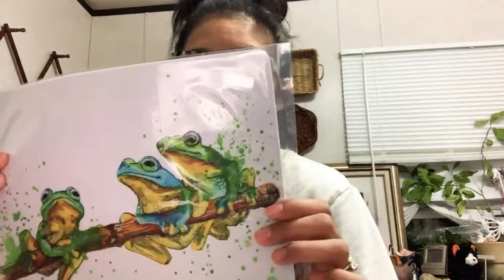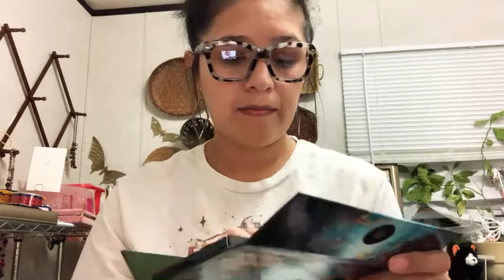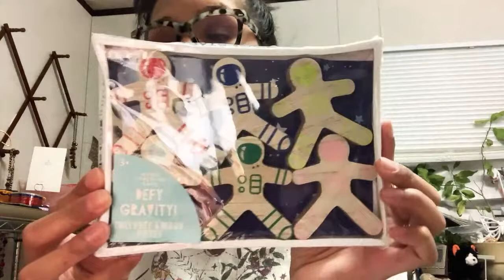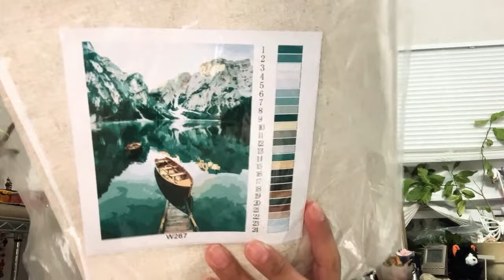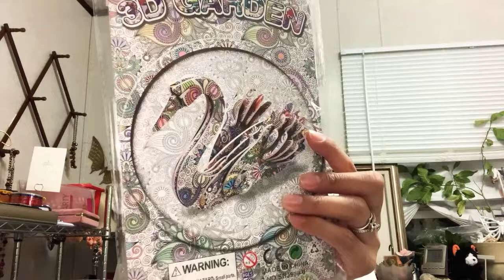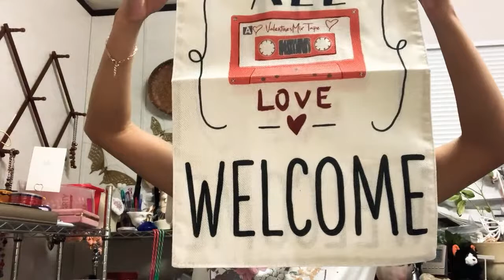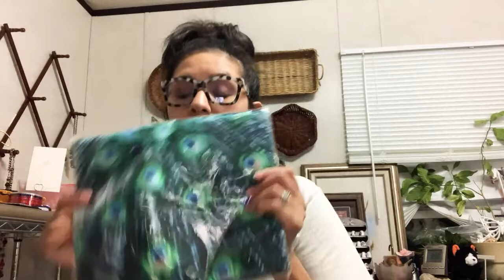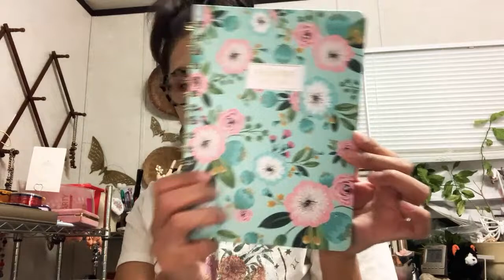Fun Sale Tonight ! Join me 🎄